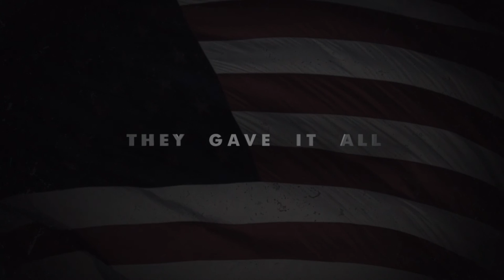TBM Avenger Pilot Ken Glass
Ken Glass was a pilot in Torpedo Squadron Two flying a TBM-3 Avenger torpedo bomber from the U.S.S. Hornet. During WWII in the Pacific, he flew 35 combat missions between March and October of 1944.  Here's a small sneak peek into his story!  We will be sharing the full length soon.

Salute.